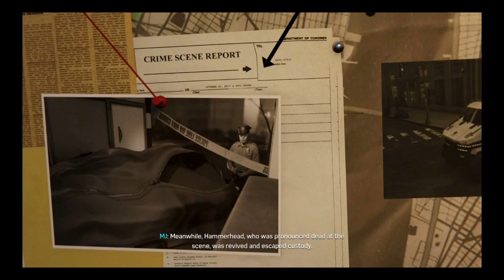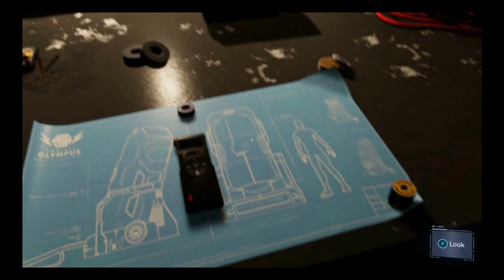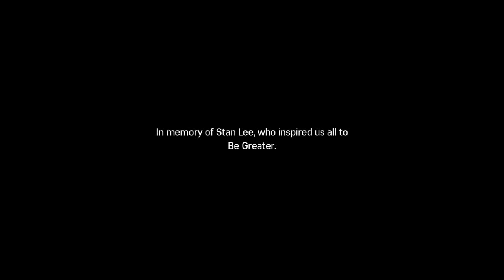Spider-Man (2018) - The city that never sleeps - Silver Lining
sorry that i showed the end credits after "the heist" instead of this chapter
and its sure nice of the game to commemorate stan lee
he'll be dearly missed like everyone else